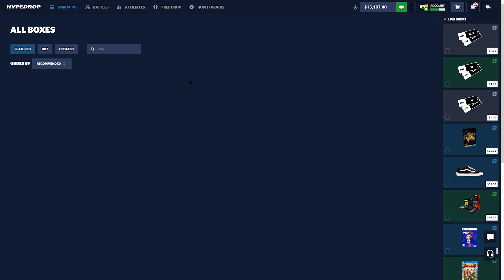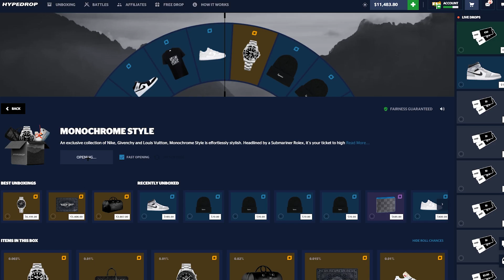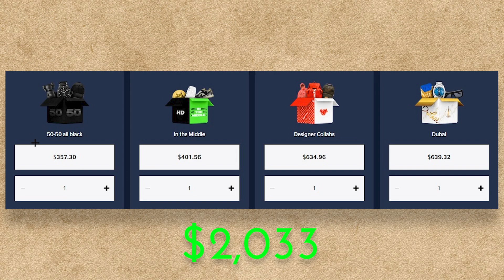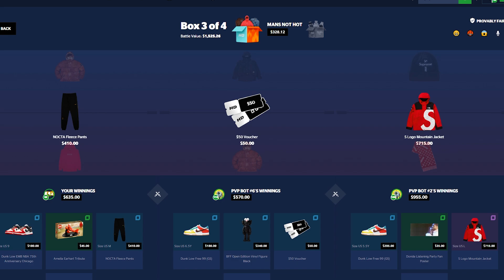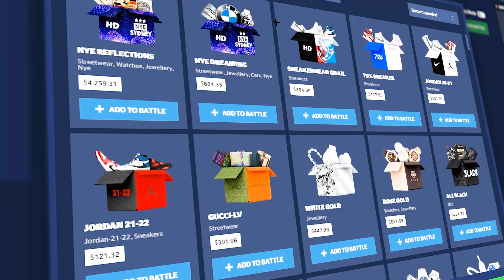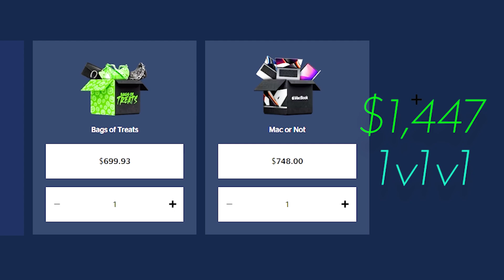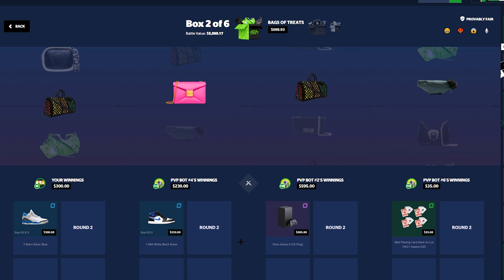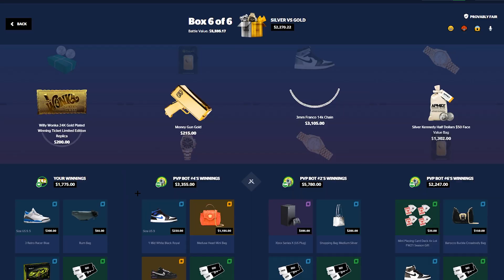NO WAY WE PULLED THIS FROM SILVER VS GOLD HYPEDROP BATTLE..